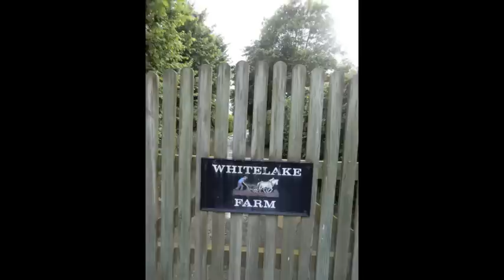SaraMUSt Travel #16 "Long And Winding Road" [Part 4]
I've had a couple days "off" ~ from editing/the computer/internet...that is. [≈
And, when it comes to the music in this video, I've written a "wee" review (in norwegian) about this band that were playing at that party of which the video I linked to is all about.

"Douglas Firs"
Kim Olve Breistrand: Vokal, gitar og bouzouki (irsk instrument med gresk opphav)
Thomas Andresen: Elektrisk gitar, lap steel (fang stål...gitar) og vokal
Lars Erik B. Melhus: Tangenter, gitar og Mandolin
Erlend G. Rolseth: Bass (forlater bandet)
Haakon A. Øyen: Trommer og perkusjon (forlater bandet)
Trond Morset: Lyd

~ChEeRs~